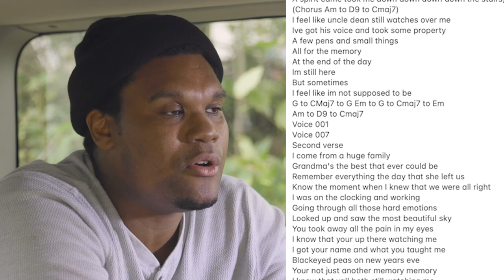Soultru Documentary Part 3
This is the Soultru Documentary Part 3. The documentary is about Soultru as the solo artist he is. What influenced not only his name but voice and words.

Video by Max Williams

Max Williams links